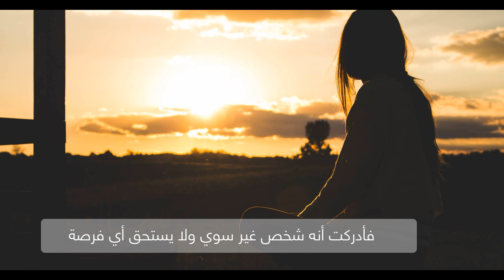صارت معي | أنا رندة، أخي طلب مني أمراً مستحيلاً لينتقم من أبي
رندة ( اسم مستعار ) شابة عاشت حالة عائلية معقدة تعاني تبعاتها بكل لحظة من حياتها
في البداية أخبرتنا عن سبب تأخر تسجيلها بالجامعة حيث سرق أحد المقربين منها أوراقها الرسمية ثم تابعت بالقصة لتخبرنا حقائق صادمة عن حياتها لم نكن نتوقعها
استمعوا لقصة رندة وشاركونا آراءكم
إعداد وتقديم: مها فطوم
الإشراف العام: براء صليبي